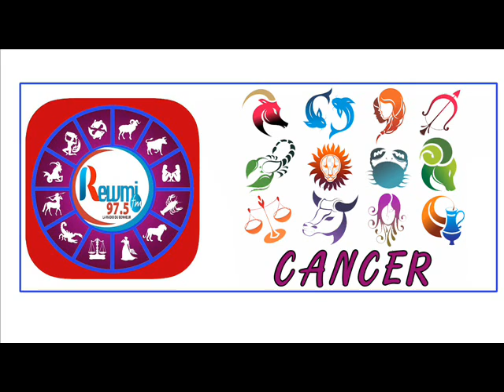Horoscope & Astro Anna Thiaw Jean Fall 01 Décembre 2020 Fr